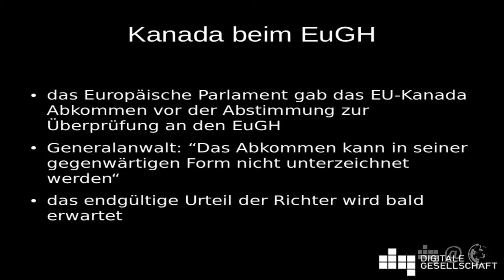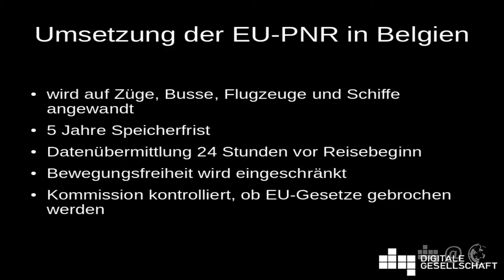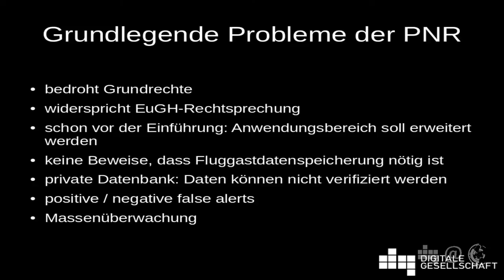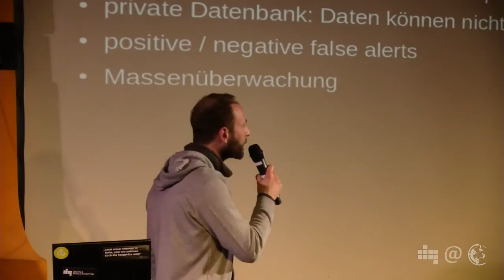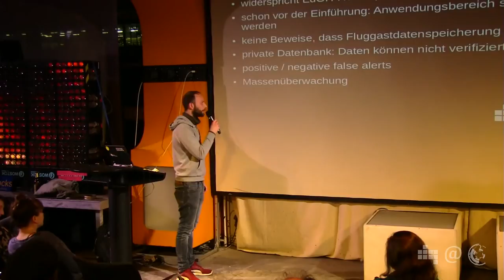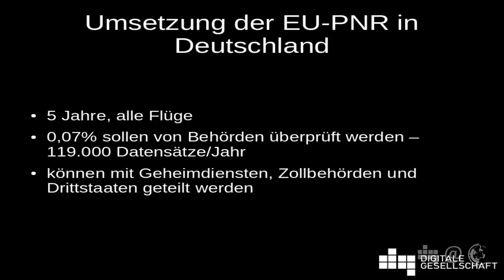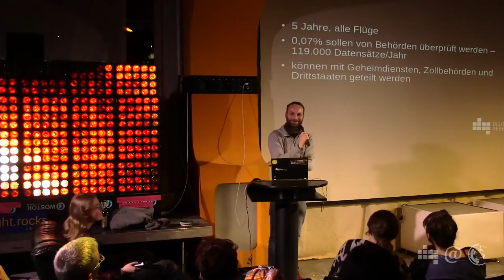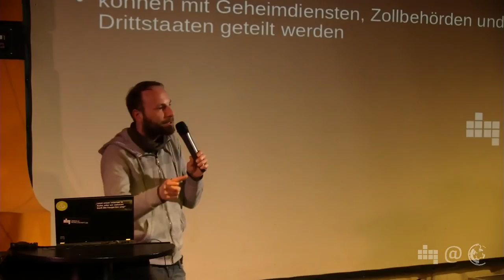Überwachung von Reisedaten | Alexander Sander | 59. Netzpolitischer Abend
Ein neues Gesetz soll zur Umsetzung einer im April vergangenen Jahres verabschiedeten EU-Richtlinie in Deutschland dienen. Diese verpflichtet die Mitgliedstaaten zur anlasslosen Speicherung von „Passenger Name Records“ (PNR), so genannten Fluggastdatensätzen.
Der Geschäftsführer des Digitale Gesellschaft e.V. und Gründer von NoPNR! Alexander Sander spricht über den Inhalt der Fluggastdatenrichtlinie, deren Umsetzung in Deutschland und Belgien, internationale Abkommen zur Übermittlung von Fluggastdaten und die Probleme, die die Fluggastdatenspeicherung aufwirft.

Aufgrund technischer Probleme fehlt leider der erste Teil des Vortrags, welcher sich mit dem Inhalt des Gesetzentwurfs und den bereits bestehenden Abkommen mit Australien und den USA beschäftigt.
Weitere Informationen auch im Blogbeitrag "Fluggastdaten: Bundestag berät über Totalüberwachung des Reiseverkehrs"